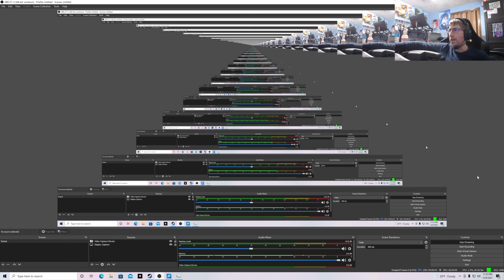F1 2021 Career Mode Part 72. Monaco Grand Prix.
All music rights and profits go to EA and CodeMasters. I don't want any of YouTube and Twitch's filthy money.